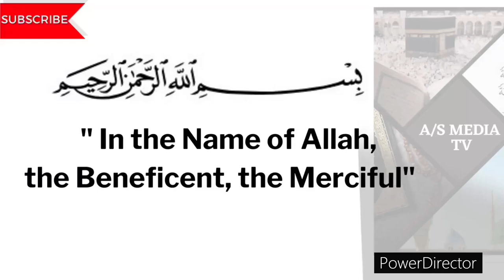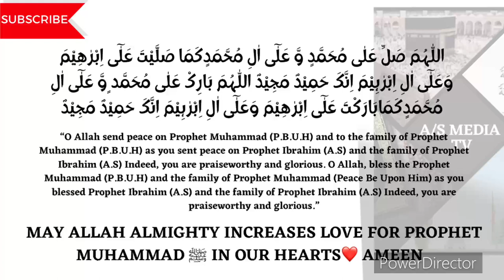POWERFUL DHIKR for Deep Relaxation and Peaceful Sleep 💤"